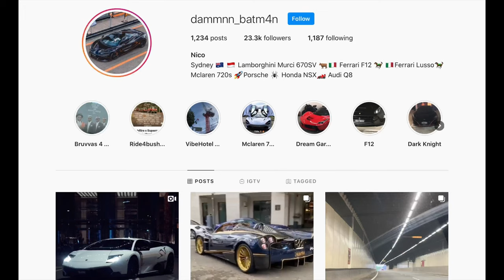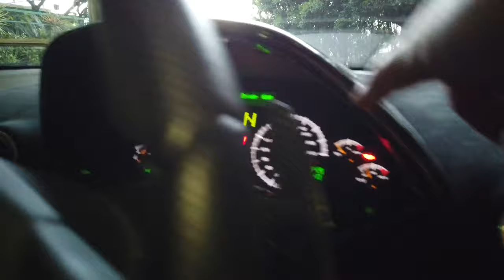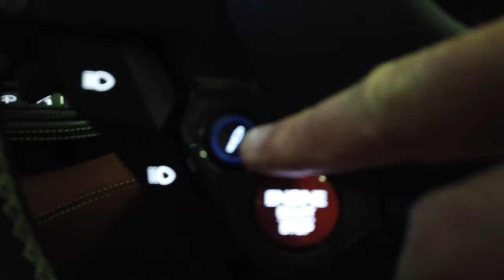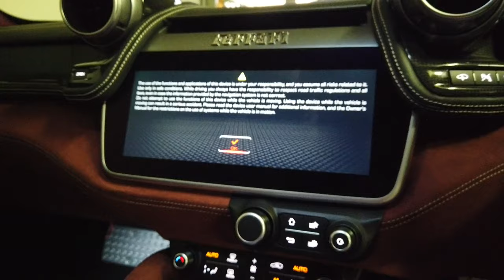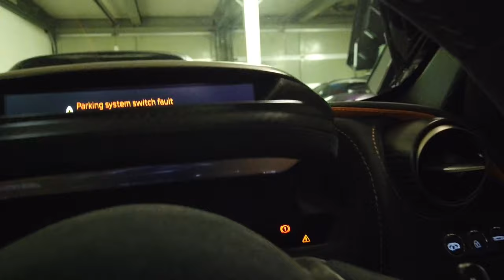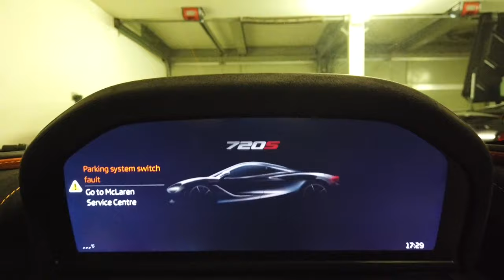FERRARI VS LAMBORGHINI VS PORSCHE VS MCLAREN all reviewed in one day!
In Sydney, I reviewed Lamborghini Murci 670 SV, Porsche 981 Spyder, Ferrari GTC4 Lusso, McLaren 720s All in one Day! Shout out to Nico Tjen (@dammnn_b4tman) the owner of these fabulous supercars.